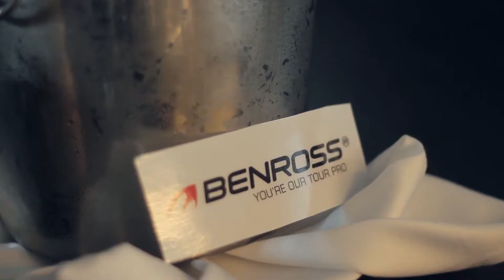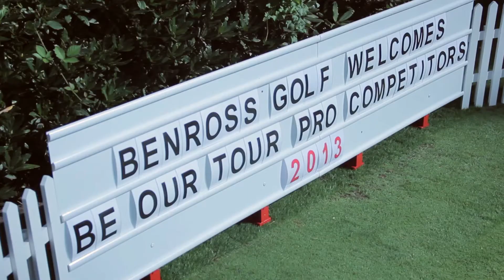Benross Be Our Tour Pro 2014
Benross present their 2014 Be Our Tour Pro competition. Find out more and how to enter here.